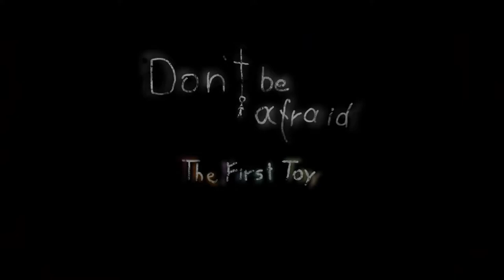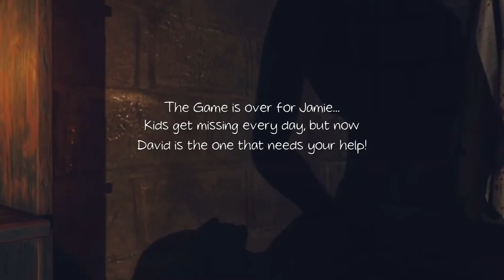Jackie Hates Dolls! - Don't Be Afraid: The First Toy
Jackie and Chris play Don't Be Afraid, we've never seen Jackie so scared! Enjoy!

Edit: We are aware there is an issue with the last bit of the video, somehow after uploading its just gone. We are working on a fix and will re-upload the correct version. Thank you guys for your patience!